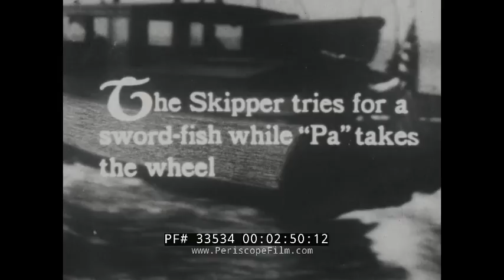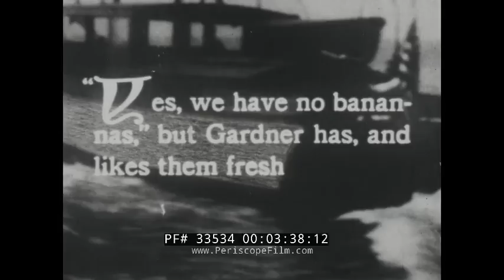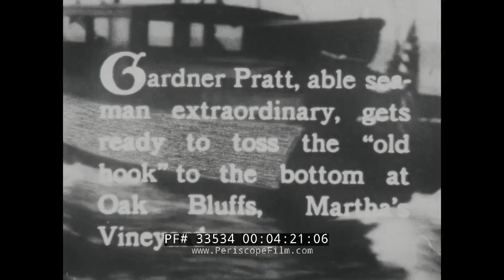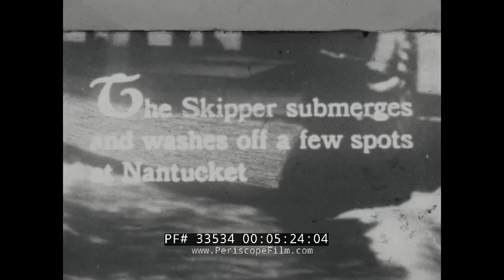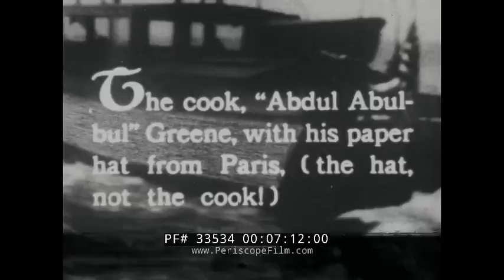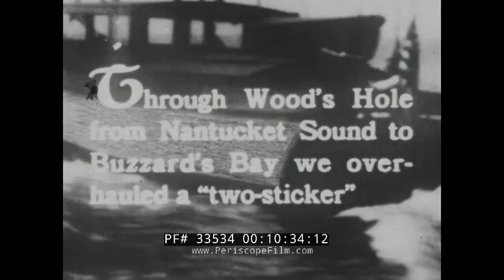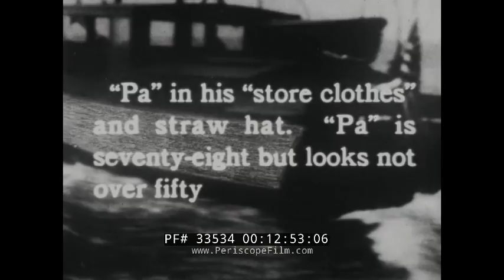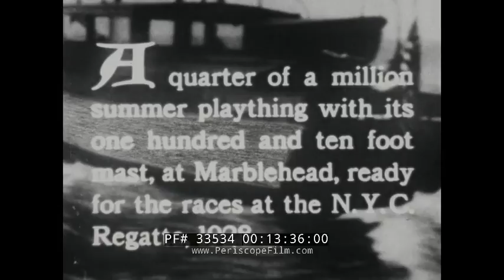1928 HOME MOVIES CRUISING OFF CONNECTICUT & LONG ISLAND NEW YORK 33534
This extraordinary, silent 16mm home movie shows a trip by private yacht off Massachusetts, New York / Long Island, Rhode Island and Connecticut in 1928, and includes images of the Coast Guard gunboat No. 100, sailboat races, other vessels, and the crew of the yacht making the trip. At :49 the Norwalk Lighthouse is seen, most likely the Peck Ledge Light in Connecticut. At 1:18 Montauk Harbor, Long Island is seen. At 2:30 Block Island, Rhode Island and a sword-fishing boat is seen. At 4:00, Martha's Vineyard and Oak Bluffs is seen with "able seaman extraordinary" Gardner Pratt dropping the anchor. (We're not sure but this Gardner Pratt may be the one who was locally known as the "Mayor of Bridgeport" later in life for his affiliation with that town.) At 5:30, Nantucket is seen with the skipper taking a swim.

At 6:30, the Rainbow Fleet of racing sailboats is seen. At 8:00, an airplane that flies between Nantucket to Boston is seen. The cost was apparently $50, roughly $700 in today's dollars. At 10:30 the yacht cruises off Wood's Hole. At 13:40, a "quarter of a million" yacht intended for use in the 1928 NYC Regatta is shown at Marblehead.

At 14:00, the first USS Maury (DD-100) is seen. This was a Wickes-class destroyer in the United States Navy during World War I and the years following. She was named in honor of Matthew Fontaine Maury.  Struck from the Naval Register 22 October, she was sold 17 January 1931 to Boston Iron & Metal Company, Baltimore, Maryland, and scrapped 1 May 1934.

The yacht in the film belonged to Irving C. Jennings of the Nash Machine Pump Co.  Jennings, who is seen around 25 seconds, graduated from New York University in 1906 and received a master's degree there the following year. He joined Nash in 1908 and was chief engineer, general manager and vice president before becoming president in 1923 and chairman in 1958. In 1955 Mr. Jennings received a centennial award from the N.Y.U. College of Engineering.